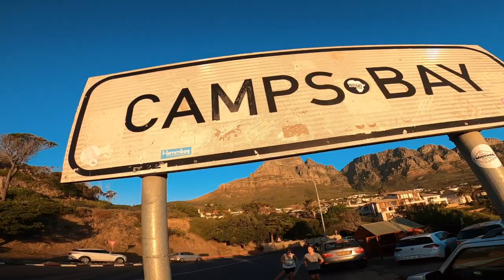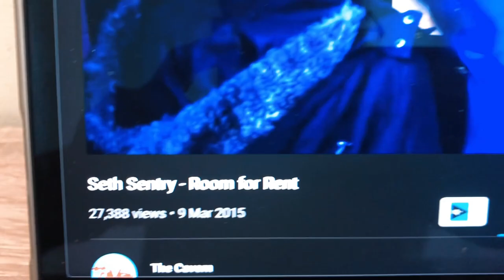It's a hammock and a bag - The Hammbag Pro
The Get Rich Show 24 March 2021- Featuring the new Chasing Africa Hammbag Pro. It's a hammock & a bag... and a towel!

Dylan is from Australia and has been stuck in Cape Town since 2020 (Lockdown) however, he's made the most of it and has created the new Hammbag Pro with a limited edition Chasing Africa version.